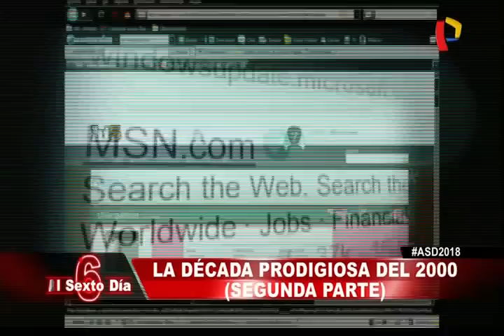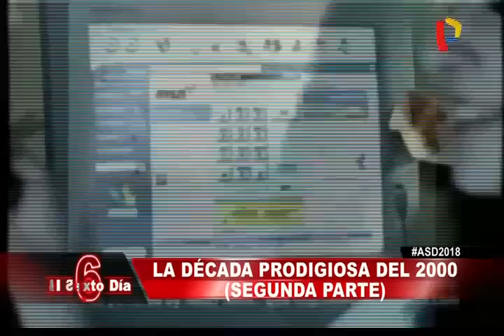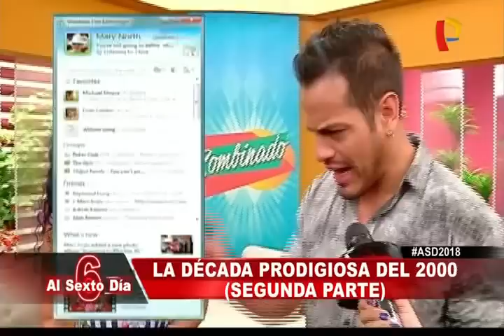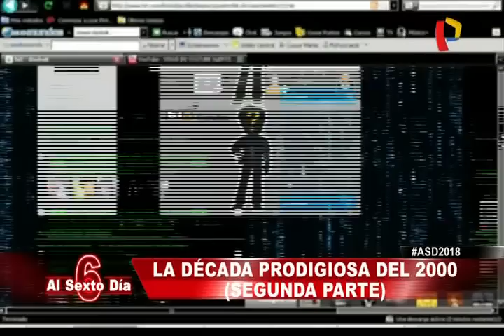Vea la segunda parte de la prodigiosa década del 2000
Esta década está marcada por las catástrofes, las renuncias y de caos nacional, pero también aparecieron éxitos musicales y el nacimiento de las redes sociales e internet que marcaron un hito en esta década. Aquí nacen los primeros celulares y los juegos en línea.

Esta época llegó con muchos cambios, catástrofes, época de renuncias de importantes políticos, caos nacional a nivel político, pero también fiesta, color y una gran dosis de sabor. Más allá de acabarse el mundo, como muchos temían, el planeta apenas empezaba a vivir un nuevo tipo de comunicación: la cibernética, a través del Messenger, el Hi5 entre otras redes sociales que hoy son parte de la historia.

Además de internet y las redes sociales, el mundo vivió momentos que marcaron el futuro, como la caída de las Torres Gemelas en Estados Unidos, mientras en nuestro país se realizaba la recordada renuncia por fax de Alberto Fujimori a la presidencia.